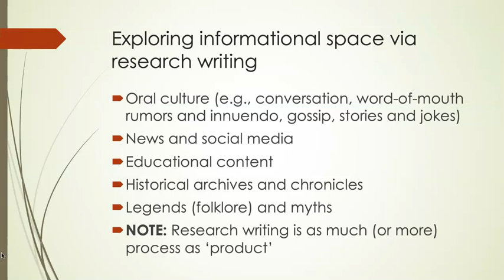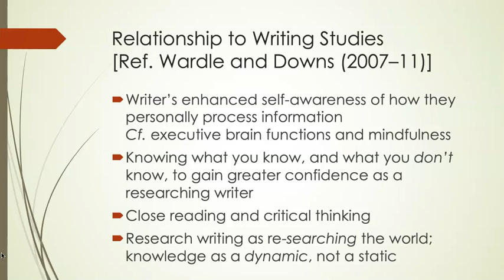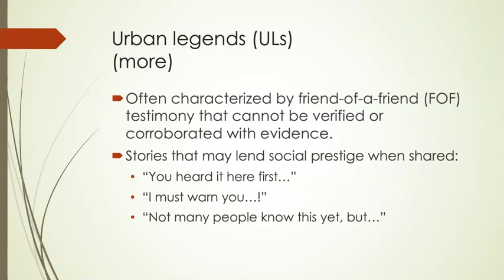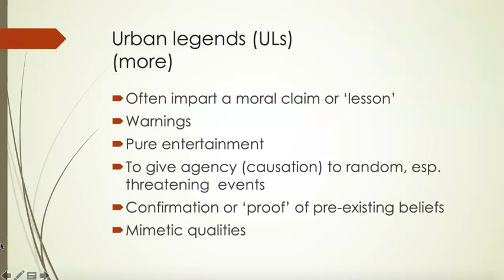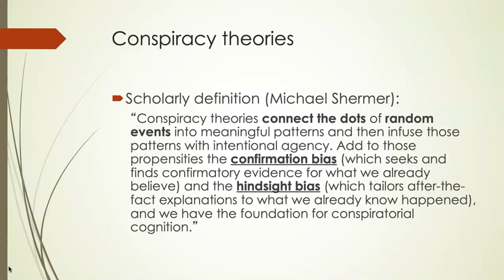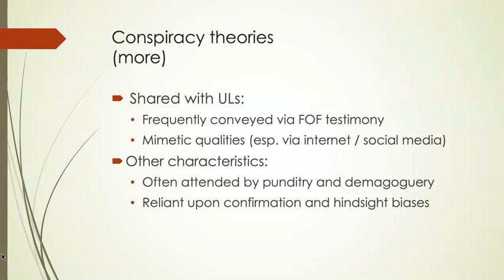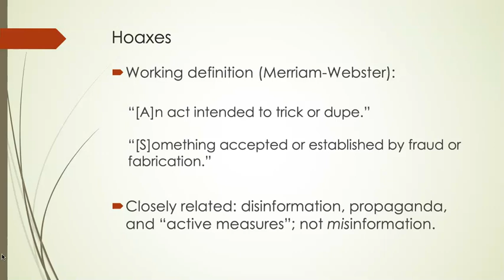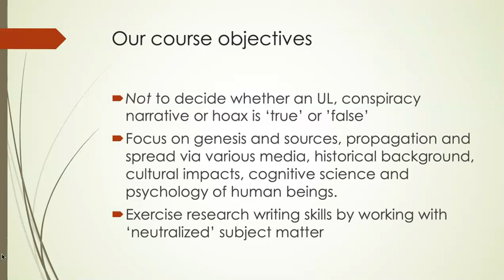Writing about urban legends, conspiracy theories, and hoaxes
0:00–03:41 Introduction
03:42–06:38 Urban legends
06:38–11:13 Conspiracy theories
11:14–12:38  Hoaxes
12:39–13:40 Course objectives